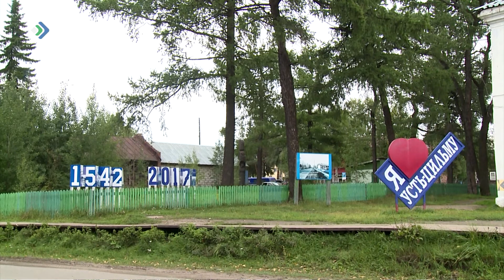27 жителей Коми подали заявление на заветный гектар в Арктике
Список участков, выделенных в Коми по программе «Гектар в Арктической зоне», пополнится новыми территориями. Законопроект вынесен на общественное обсуждение на портале нормативных правовых актов республики. При этом в перечень уже внесли 9 новых территорий. Напомним, эти участки  в Арктической зоне предоставляются людям в безвозмездное пользование. Можно построить дом, вести личное подсобное хозяйство, открыть производство или туристический бизнес. На сегодня претендентов на гектар в Арктике уже 27.